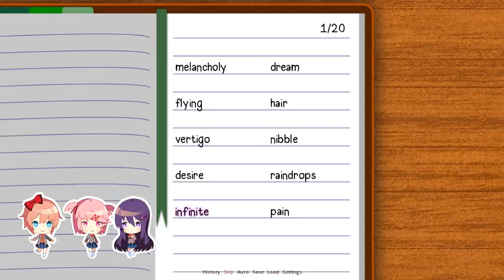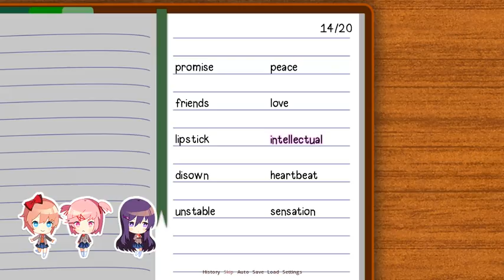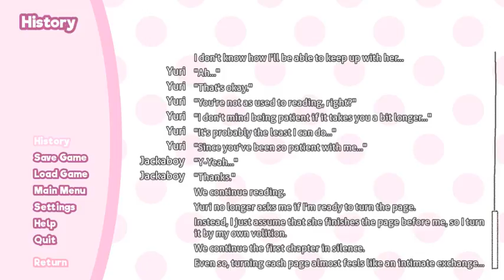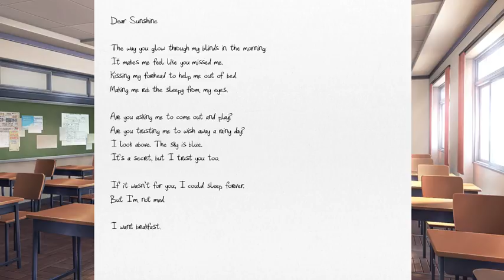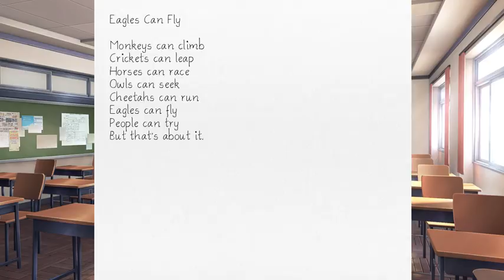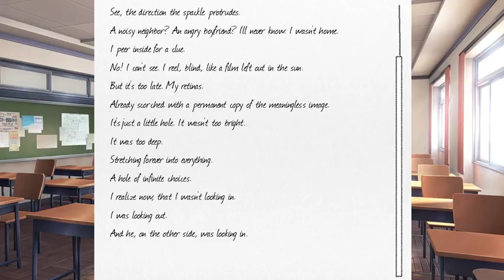Who to Chose? Doki Doki Literature Club #1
Doki Doki is pretty okie doki